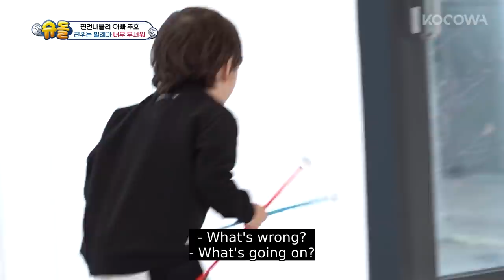Jin Woo, "Gun Hoo you're the best!" l The Return of Superman Ep 425 [ENG SUB]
💌ABOUT The Return of Superman

Celebrity dads take care of their children on their own without any help! While the moms enjoy their freedom away from childrearing, dads who aren't as familiar raising them must spend time with them. How will dads who aren't as skilled and children who like their moms more spend their days? A childrearing reality TV show about celebrity dads and cute children filled with emotional, funny, and surprising moments. Let's take a look at their lives.

GENRE: Variety
SUBTITLE: English, Portuguese
COUNTRY: Korea
YEAR: 2017